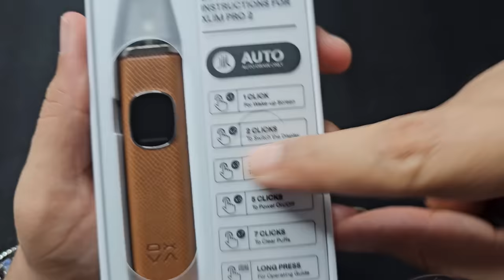اكسلم برو ٢ اوكسفا XLIM PRO 2 by OXVA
حياكم بالانستقرام